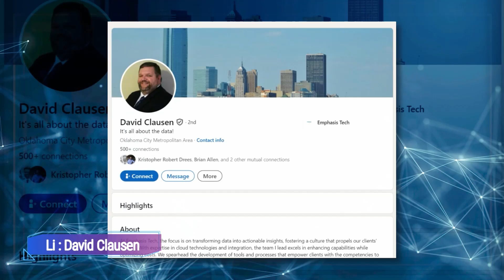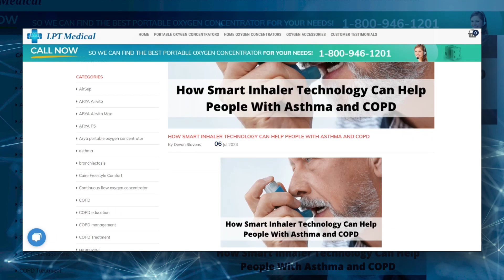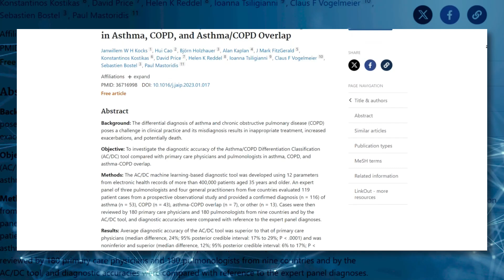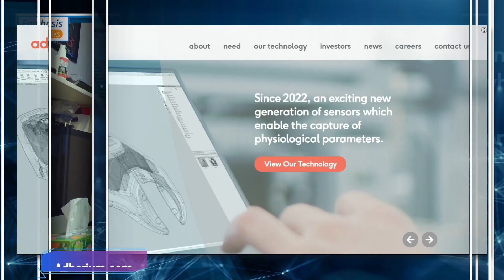The Future of AI in Medicine with Paul Mastoridis, CEO of Adherium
The statistics are alarming: countless lives are lost due to poor medication adherence BUT what if AI could change that?

Join David Clausen and special guest Paul Mastoridis takes us on Adherium's incredible journey, from conducting clinical trials to becoming a leading commercial company transforming respiratory care. Discover how their innovative blend of AI, data-driven insights, and cutting-edge technology is revolutionizing patient care and shaping the future of medicine.

0:00 – Preview of Episode
0:19 – Intro of Episode and guest Paul Mastoridis
1:05 – Paul’s work background
3:43 – What’s new in the respiratory digital device space
5:22 – Data transport and collection from patients
7:24 – Expansion and business model of a medical device company
10:27 – The importance of data in medical treatment and its impact on patient safety
17:28 – Managing global teams in technological development
26:19 – The impact of AI on the respiratory field and the importance of quality data
34:33 – Challenges and future of AI in healthcare
39:29 – Advice to the audience: The evolution of technology and its impact on business
42:13 – Closing

More about Emphasis Tech: We help businesses of all types and sizes make the best use of the available technologies.

With our experience and expertise, we can help you identify your technical strengths and weaknesses and build out a plan that will position your company for success.